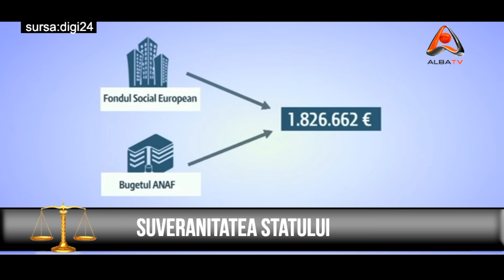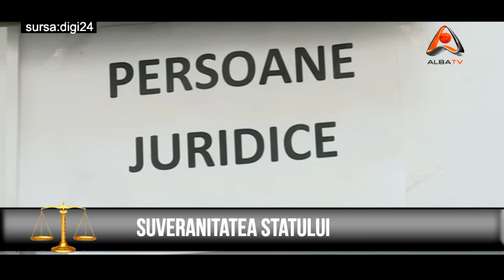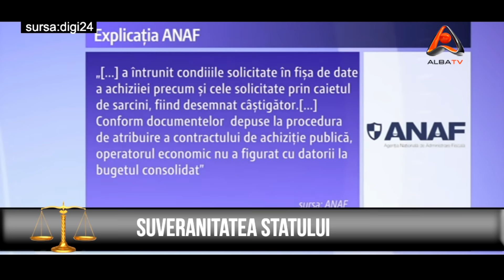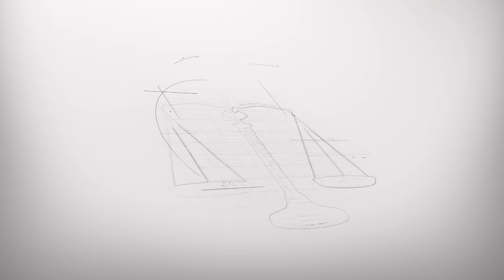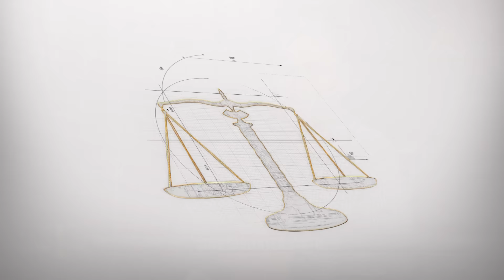TALK SHOW JURIDIC, 29 04 2015, cu Mihai Baco avocat